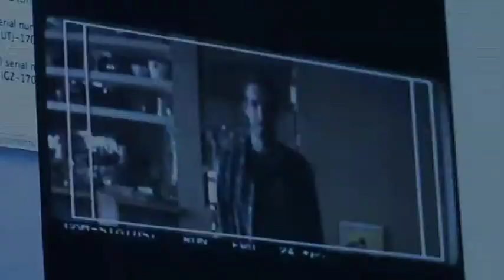The creative process used to produce one of the commercials for Virgin Media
This sequence shows the Mood Edit used to bring the initial idea to life. the Making Of film and the commercial itself.